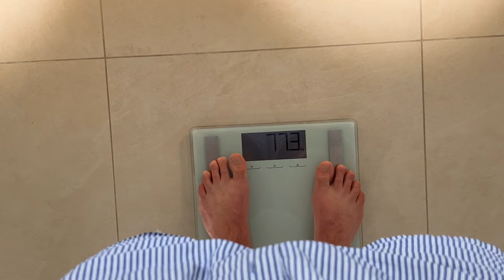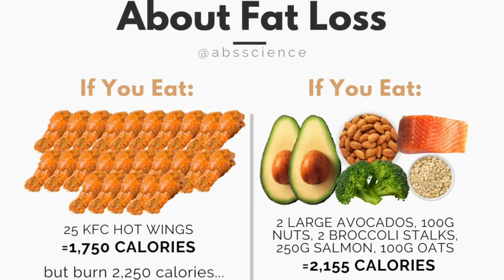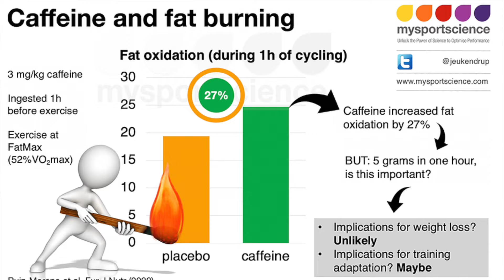My #5 Easy Rules To Get Lean For Summer